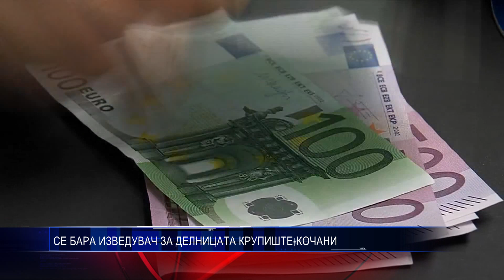СЕ БАРА ИЗВЕДУВАЧ ЗА ДЕЛНИЦАТА КРУПИШТЕ КОЧАНИ 07 02 2017